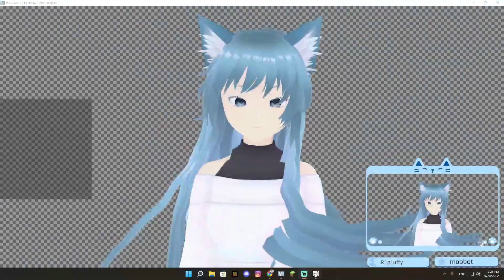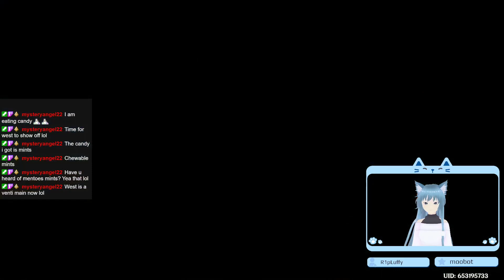Genshin Impact Venti Story Quest: Should You be Trapped in a Windleess Land.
Feel free to checkout the rest of my social's here!

I hope you all have a Lovely rest of your Day, Night, or Evening. Wherever you may be. Bye byeeee!